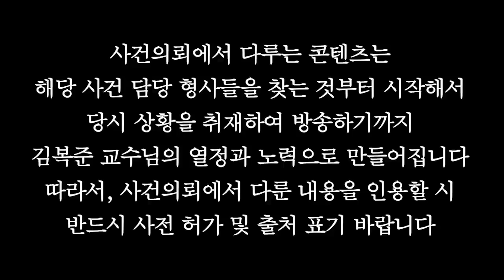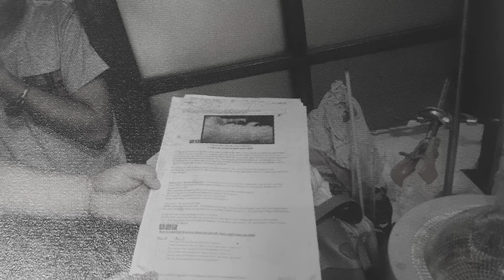평범한 아파트에서 이런일이? - 수상한 이웃집 '이것'으로 잡다!